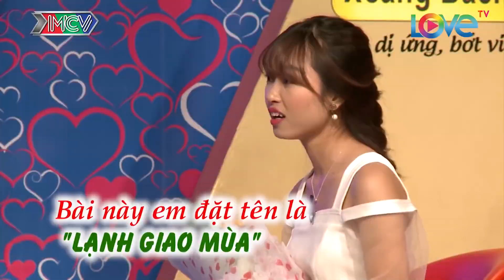TRẦM TRỒ VÌ CẶP ĐÔI TRAI TÀI GÁI SẮC KHÁN GIẢ ĐÒI BỎ VỀ NẾU KHÔNG BẤM NÚT | BMHH